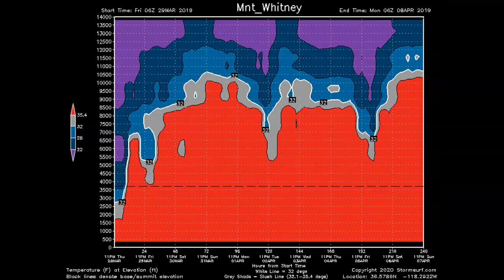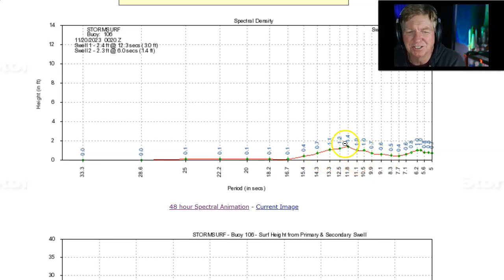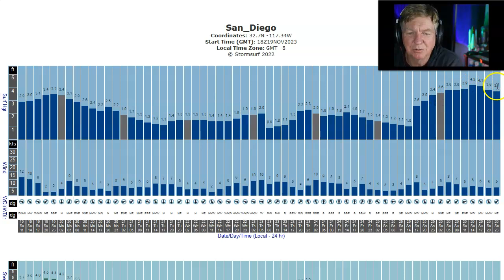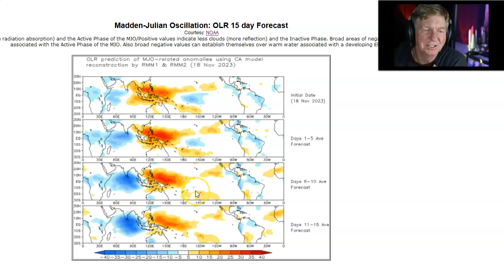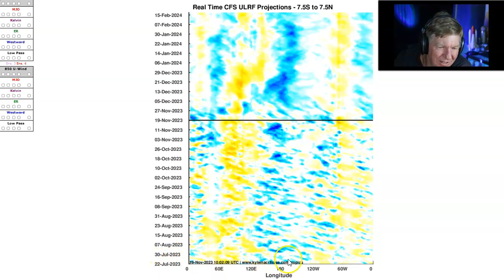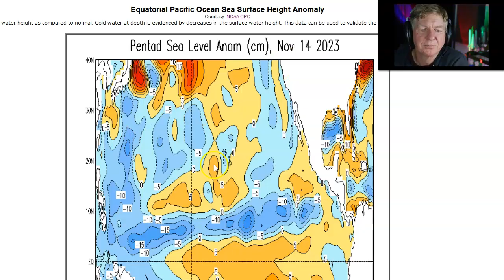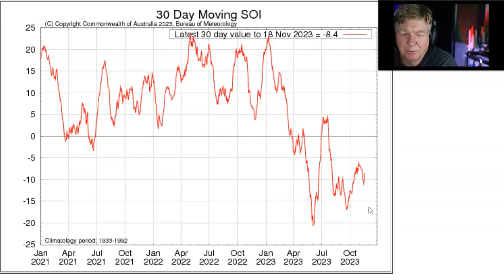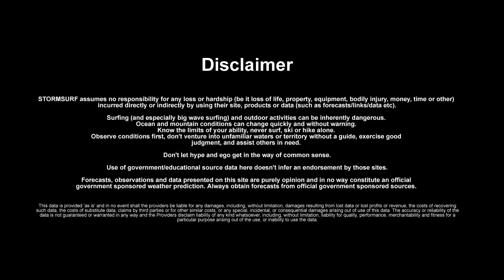Ocean & Atmosphere Coupled - Atmopshere Responds!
Stormsurf Video Surf Forecast (Episode #502) for the week starting Sunday November 19th, 2023.

Video includes the Madden-Julian Oscillation (MJO) forecast and the El Nino forecast.

If you have question or an opinion - even if it's contrary to this weeks thesis - post a comment.  We try to reply to every comment.

0:00 - Introduction
1:19 - Significant Wave Height
1:45 - Current Conditions (Buoy Analysis)
3:38 - Significant Wave Height Hindcast (NPac)
4:39 - Jetstream Forecast
7:25 - Surface Pressure/Wind Forecast
9:38 - Significant Wave Height Forecast (NPac)
12:13 - Hawaii/California Local Wind Forecast
14:29 - California Rain Forecast
15:07 - Snow Forecast
17:09 - Select Location Surf Forecasts
19:20 - Long Term Outlook
19:34 - Current Pacific Wind Anomalies (TAO)
25:15 - 14 day Pacific Zonal Wind Anomaly Forecast (GFS)
27:56 - 15 day OLR Forecast (Charts)
29:14 - Upper Level Moisture Forecast
30:41 - 15 day Phase Diagrams
31:43 - 30 day CFS 850mb Zonal Wind Anomaly
34:01 - OLR Actuals/Hindcast Review
36:23 - 3 month CFS OLR Forecast
39:53 - 3 month CFS 850mb Zonal Wind Anomaly, MJO and Pressure Bias Forecast
40:38 - Subsurface Water Temp Analysis (TAO)
44:25 - Subsurface Water Temp Analysis (GODAS)
44:49 - Pentad Sea Level Anomaly
45:31 - Sea Surface Temperature (SST) Anomaly
46:53 - 7 day SST Trend
47:58 - Global SST Anomaly Overview
48:36 - Nino 1.2 & 3.4 SST Anomaly Trend
49:48 - Weekly OISST Trend
50:15 - SST Anomaly History (1 year)
51:26 - SST Anomaly Historical Comparative Analysis
52:32 - Southern Oscillation Index
54:00 - 30 Day SOI Graph
54:50 - Sea Surface Current
59:25 - Model Comparative Analysis
1:01:06 - Forecast Summary
1:07:53 - Credits